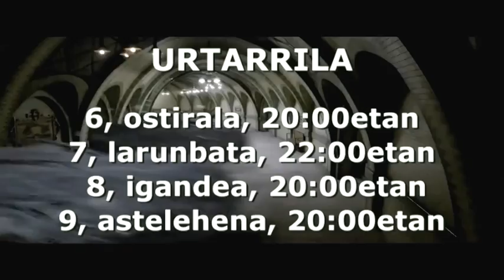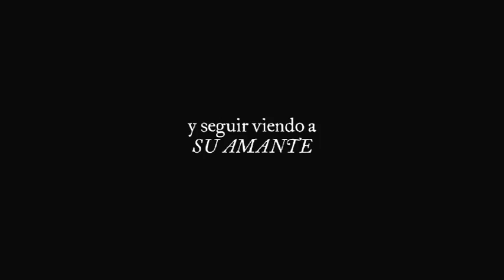HURRENGO IKUSKIZUNAK / Próximos espectáculos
ZINEA: "Animales fantásticos y dónde encontrarlos" (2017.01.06/07/08/09)
ZINEA: "Amor y amistad" (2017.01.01/02)
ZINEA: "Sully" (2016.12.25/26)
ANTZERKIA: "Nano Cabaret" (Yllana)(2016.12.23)